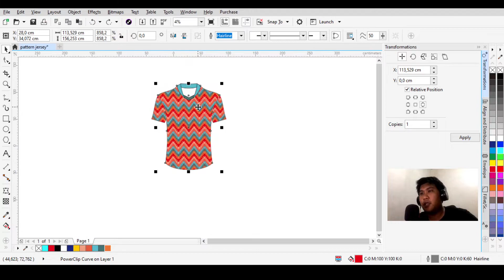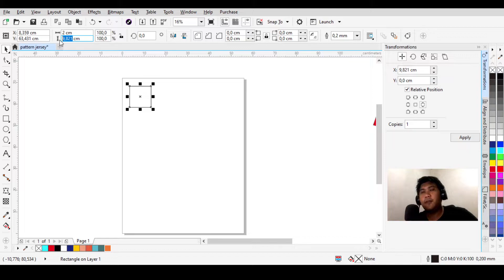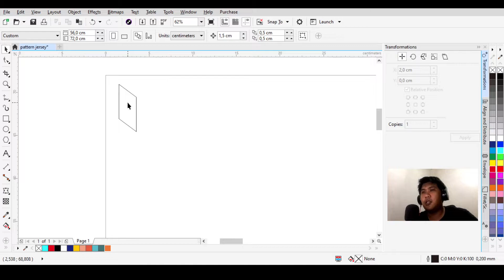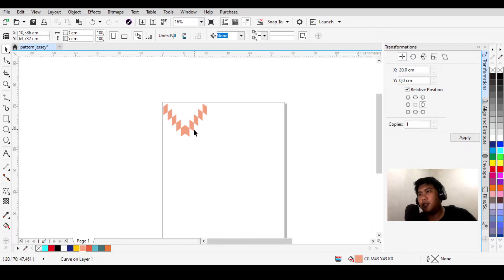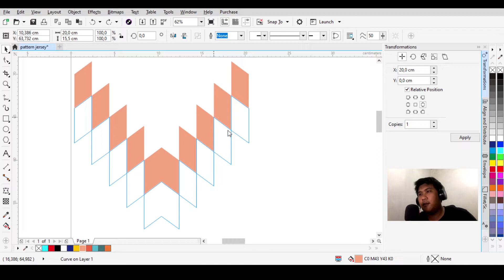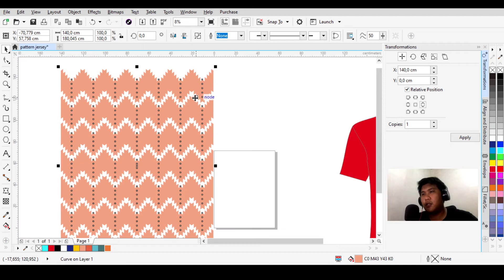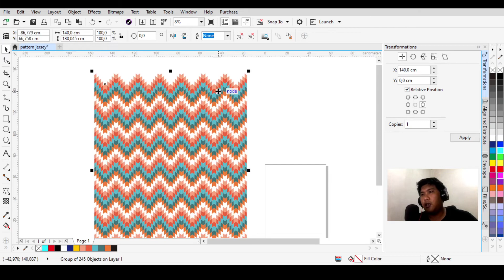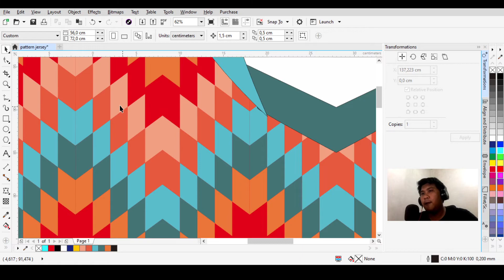CARA BIKIN PATTERN JERSEY DI CORELDRAW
Halo temen-temen, kali ini aku mau ngasih tau gimana cara bikin pattern jersey. Tutorial pattern jersey di coreldraw ini berguna banget buat kalian yang lagi belajar desain di coreldraw ataupun lagi mau belajar bikin pattern jersey di coreldraw. Semoga videonya mudah dipahami ya temen-temen.

Semoga video yang saya buat bisa membantu kalian dalam hal desain grafis.

Kalau ada yang mau ditanyakan, bisa langsung tulis di kolom komentar atau kalian ingin request sebuah desain yang ingin saya buatkan tutorialnya.

Terimakasih brother!